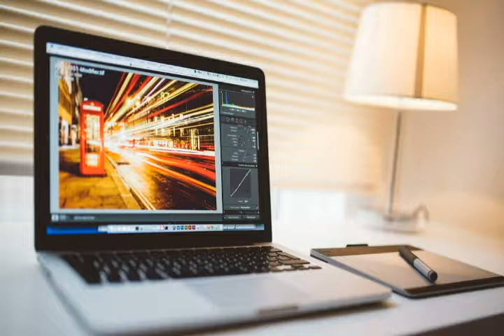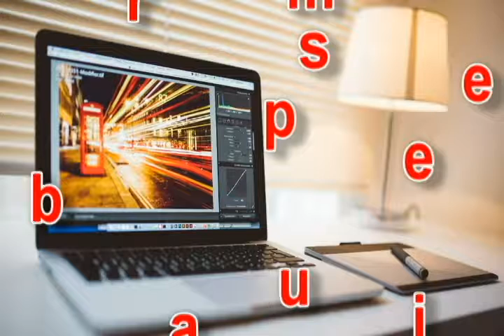ssiet |अगर competition निकालना है और एग्जाम में ज्यादा मार्क्स लाना है तो इतने घंटे की पढ़ाई जरूर